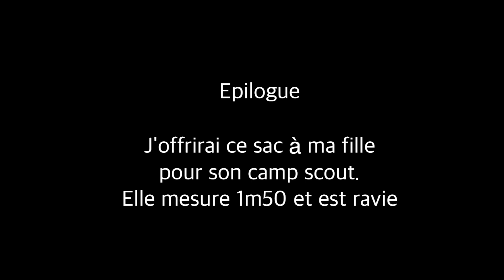Le sac de couchage Forclaz Trek 900 est-il un bon achat ?